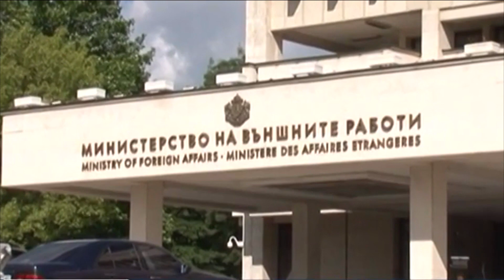Гоце Делчев- географски Македонец, етнички Бугарин, роден во географската област Македонија?!